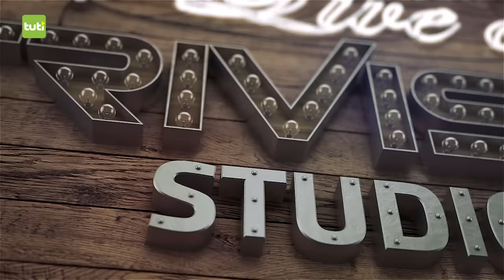Haider Salim Live at TriVision Studios - Part 1